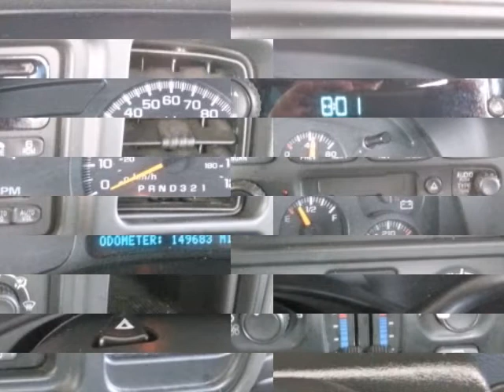2007 Chevrolet SILVERADO 1500 LT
2007 Chevrolet Silverado 1500 Classic 2WD Ext Cab 134.0" LT1
Stock Number: 15623C
VIN: 1GCEC19T57Z171753

Allen Turner Chevrolet
Crestview, FL

This vehicle has never had the misfortune of being in an accident. You may have seen this vehicle around town because it is a local area trade.